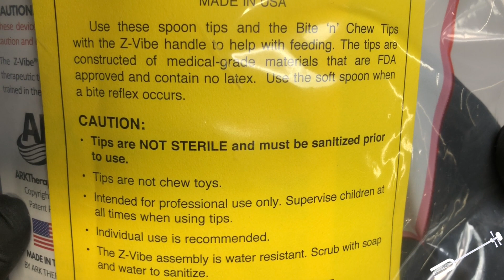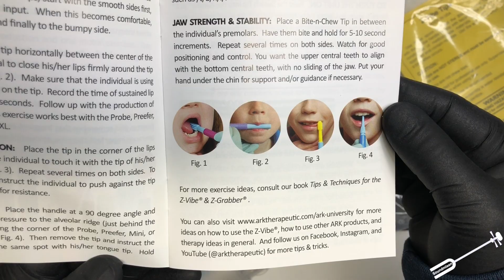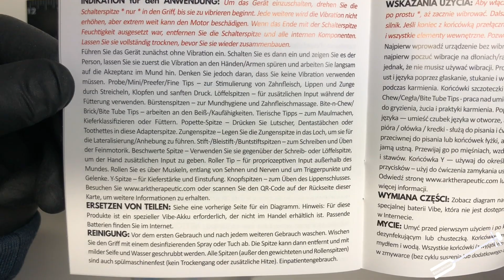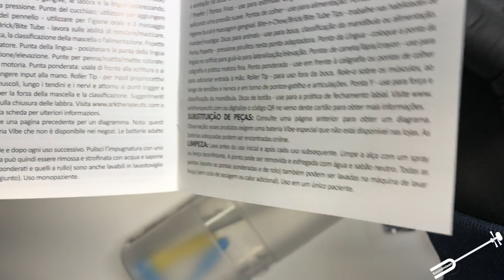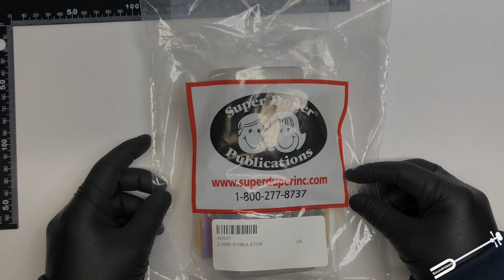Z-Vibe Stimulator Teaching learning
AG501
USD 62.99
Two-in-one oral-motor tool to gradually increase oral stimulation. Probe tip (⅞") has a bumpy texture and Prefer tip (⅞") has a smooth texture, the fine tip is 1⅝" tapering to ⅛". Professional use only. AAA battery included.
Switching tips is a snap with the Z-Vibe Stimulator. This durable, two-in-one, oral-motor tool allows a quick transition from one tip to the next without stopping treatment. Replace the Switch Tip with another tip and use two tips simultaneously. The probe tip has a bumpy texture, the preefer has a smooth texture with surface bars (when a rolling action is needed), and the tapered fine tip has a smooth texture.

Z-Vibe Stimulator

1 Z-Vibe (6½" long with Tip)
3 Tips: 1 Probe Tip (⅞") ; 1 Preefer Tip (⅞") ; and 1 Tapered Fine Tip (1⅞")
Travel Case
Includes Z-Vibe batteries